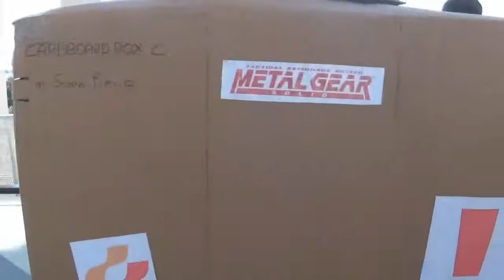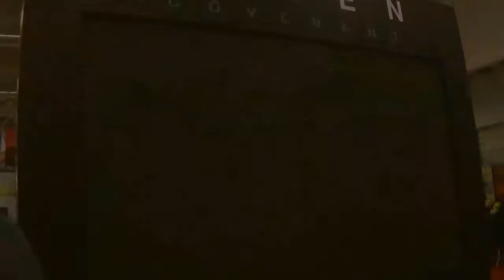We Are Number One but we are The Four Doctors at ROMICS 2017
Here's a little lesson in trickery...

I've always wanted to do something like this. Taking the opportunity to group cosplaying Doctor Who with 3 other friends of mine, we decided to make a sort of live action of We Are Number One. I said "sort of" because it's more like a music video about the convention and its craziness.

It was a fun to do and to involve other people in it. Along with the video there's also a link to a videolog about our 2 days spent at the Romics.